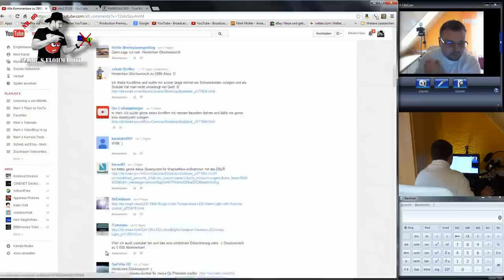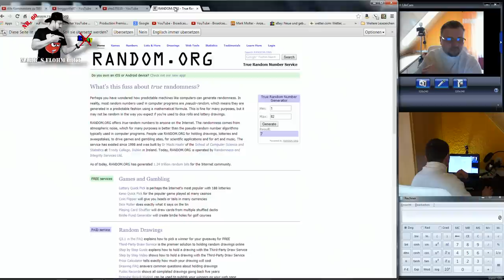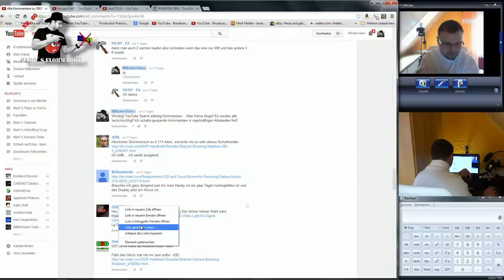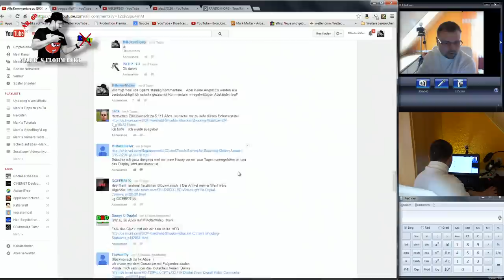Mark`s Flohmarkt der Kram muss raus! Nr 60